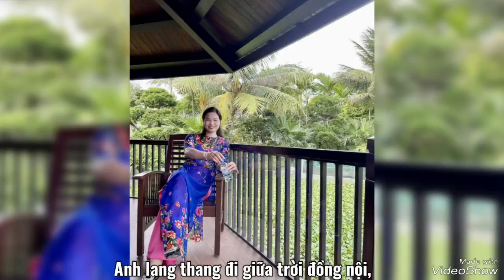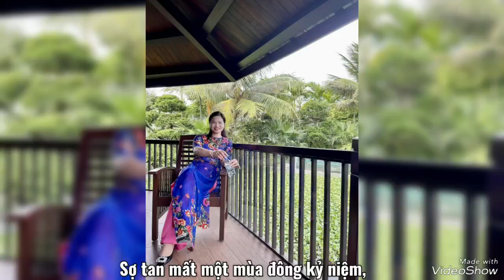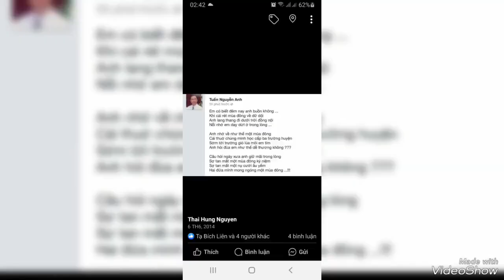Kỉ niệm NKTH 2024 : Hãy thử nghe một bài hát do K72 và AI cùng làm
AI có thể phổ nhạc cho thơ, chơi luôn bản nhạc, rồi hát luôn. AI có thể hát giọng nam, giọng nữ với các cách thể hiện để chúng ta lựa chọn).

Đây là bài hát được làm chung bởi các cực học sinh NKTH với AI như sau:

- Thơ do hai bạn cũ của tôi ở NKTH làm ra (một bạn nam lớp Toán viết trước, một bạn nữ lớp Văn bố sung).

- Một bạn trai lớp Toán khác phát hiện ra bài thơ ghép lại thì có thể thành một bản ca từ hay. Bạn trai này đưa cho AI soạn nhạc.

- AI viết nhạc rồi hát ngay được. Hiện bạn sử dụng AI đang tạm ghi tên mình phổ nhạc, nhưng thật ra, người phổ nhạc là AI. Ca sĩ hát trong video cũng là AI !

Ôi, đến AI sẽ thay thế được gần hết các việc mà trước đó chỉ con người làm được. AI làm nhà thơ, Ai làm họa sĩ, AI làm nhạc sĩ, AI làm ca sĩ, chỉ trong một nốt nhạc !

Cái thiếu duy nhất là AI chưa làm ra được ở thời điểm tháng 7-8 năm 2024 là không có bản nhạc (khuông nhạc).

Tôi nhờ một bạn là nhạc sĩ chỉnh thêm, thì nhạc sĩ ấy liền hỏi bản nhạc để chỉnh một vài chỗ (sao cho cao trào chuẩn hơn, tiết tấu chuẩn hơn). Nhưng hỏi thì hóa ra không có bản nhạc.